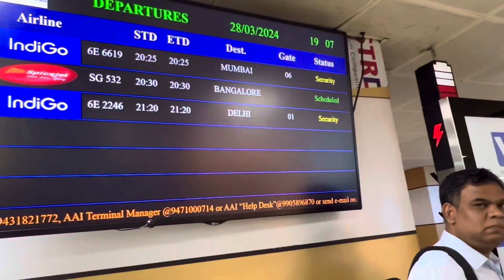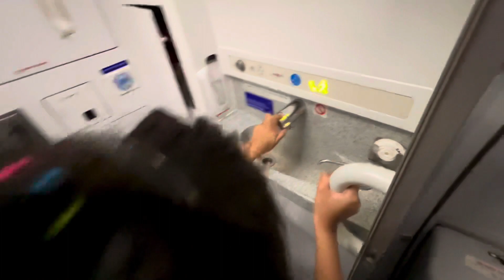Mumbai Trip first day flight Patna to Mumbai Paridhi’s expression@take off 😊mumbai